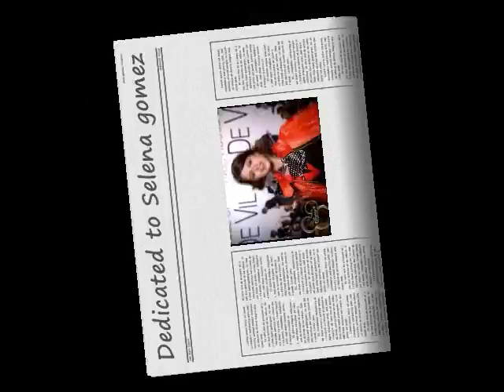lala land - Selena Gomez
FINAL VERSION!!!

I worked soo long and hard on this. This is the OFFICIAL video I made for Selena gomez with Demi Lovato's amazing song lala land! FINAL VERSION!

THIS SONG IS ALL CREDITED TO DEMI LOVATO!!

This video is dedicated to my #1 fav actress Selena gomez!!

:) I love her so much. Wizards of Waverly place is my #1 fav show!

I DO NOT OWN WIZARDS OF WAVERLY PLACE! ALL CREDIT FOR THE VIDEOS ARE TO DISNEY! THANKs!

Wizards of Waverly place episodes (Disney)
Cruella De Vil (Selena Gomez and disney)